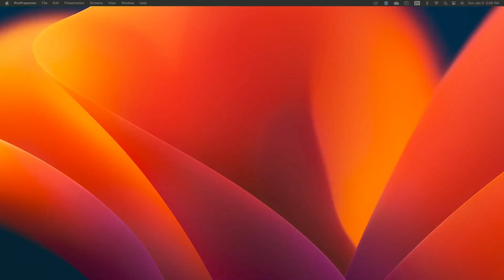Somos Hijos | Ps Christi Villarias